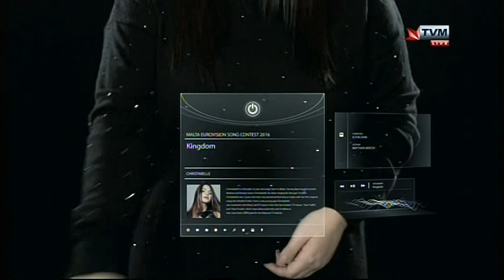MESC 2016 Final - Christabelle Borg - Kingdom